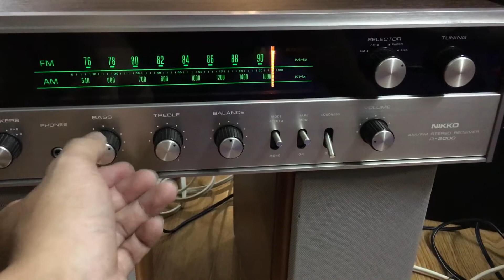Nikko 2000 đẹp vãi : 0941.891.914 Hà Đông Hn